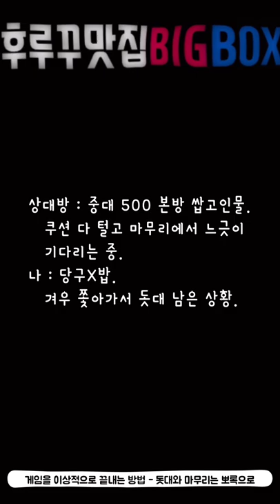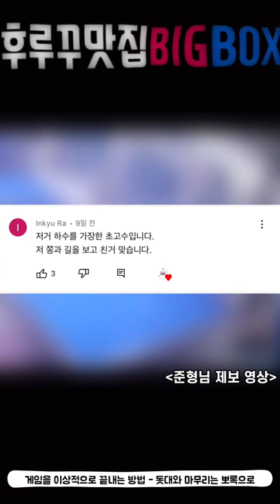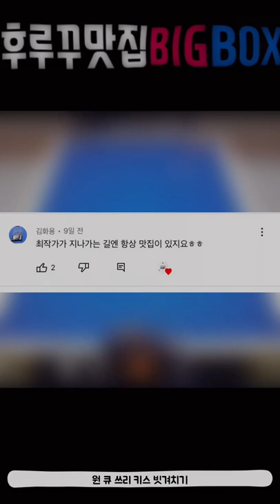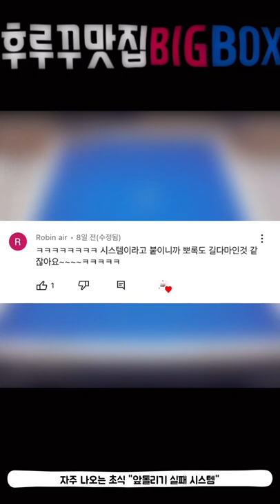후루꾸 맛집 BIGBOX 당구 숏영상 모음집 61번째 (대대 3쿠션 인게임 영상)